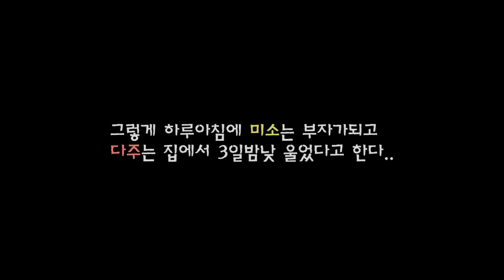더욱 업그레이드된 은행털기! 다주은행을 털어라! [geo 상자 모드 : 마인크래프트 모드 스토리 리뷰] Minecraft [양띵TV미소]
미소의 마인크래프트 모드리뷰 시간!! 더욱더 지능적으로 업그레이드된 미소의 도둑질! 엄청난 geo상자로 이번에는 다주은행을 털어야 한다! 마인크래프트 스토리 모드 지금 시작합니다!